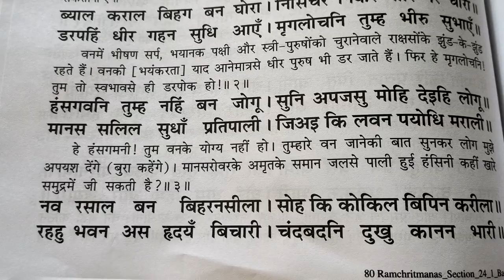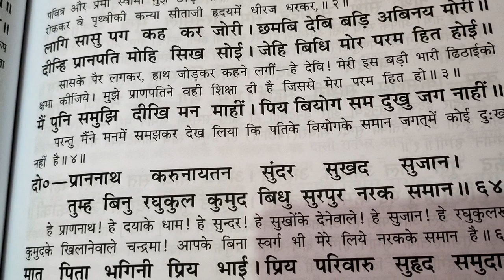श्री रामचंद्र जी एवं माता कौशल्या के द्वारा सीता जी को समझाना, रामचरितमानस, अयोध्या कांड, दोहा 61 से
श्री रामचंद्र जी एवं माता कौशल्या के द्वारा सीता जी को समझाना, की माता सीता जीवन को ना जाएं बन में असहनीय दुख होगा सर्दी ठंडी गर्मी वर्षा बनके राक्षसों का भय आदि, रामचरितमानस, अयोध्या कांड, दोहा 61 से 64